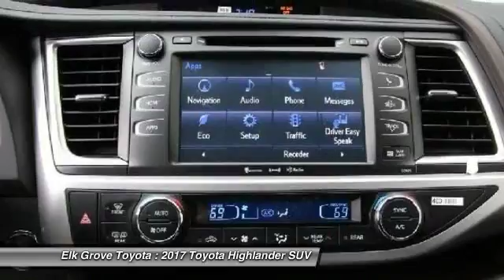2017 Toyota Highlander Elk Grove Toyota 115487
2017 Toyota Highlander  - Stock#: 115487 - VIN#: 5TDJZRFH0HS427330

Check out this 2017 Toyota Highlander.   Featuring 8-speed Automatic transmission, it has 120 miles.  Contact the dealership today.